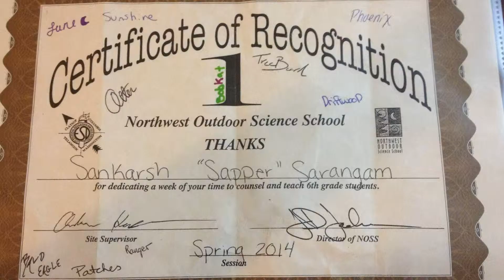Outdoor School Snapshots Recruitment Video Rough Draft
This is a Rough Draft, but I still like it, a Better version will come out in October after Week 1 Fall Term 2015,